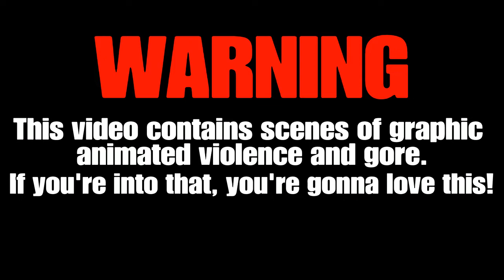New Arcade Cabinet - CAMHEDZ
We just got a new video game arcade cabinet at Videogeddon. We think you are going to love it! We do! CAMHEDZ